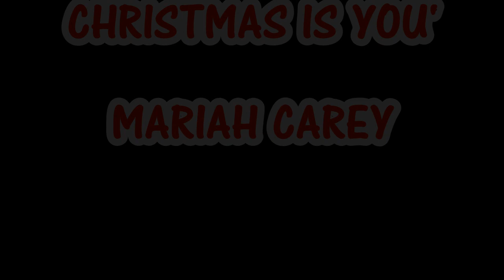Check Please CMV | All I Want For Christmas Is You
Merry Christmas from Jack and Bitty!

We have been wanting to make some Zimbits content for ages, so look out for that next year.

Bitty - PeggyCosplays
Jack Zimmerman - Halusional Cosplay

Characters belong to Ngozi - please go read and support her webcomic